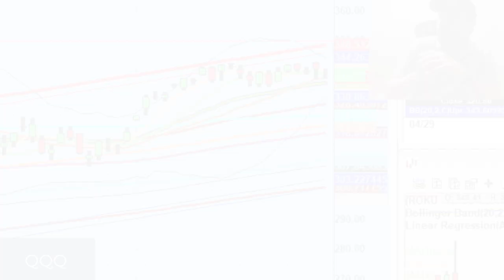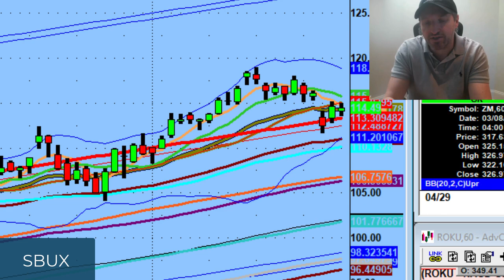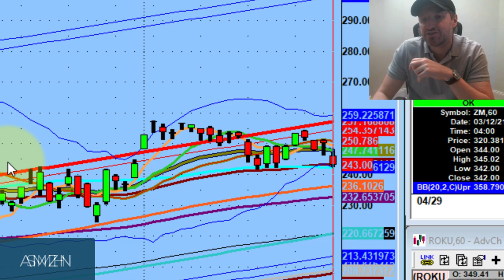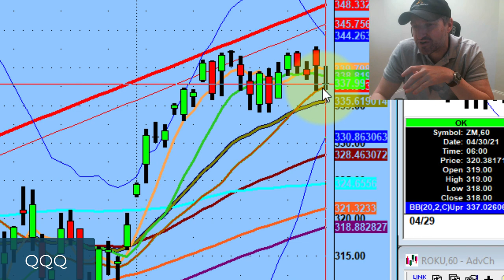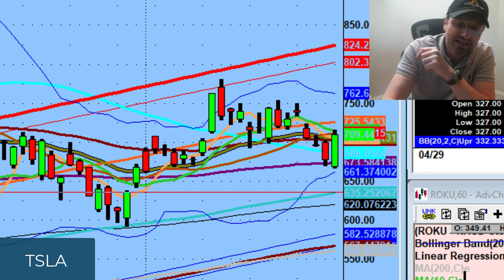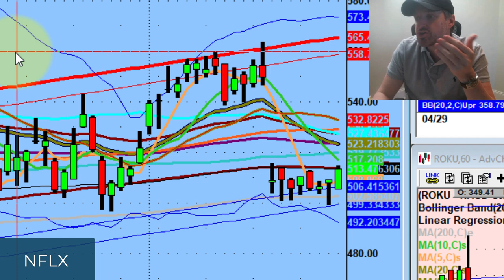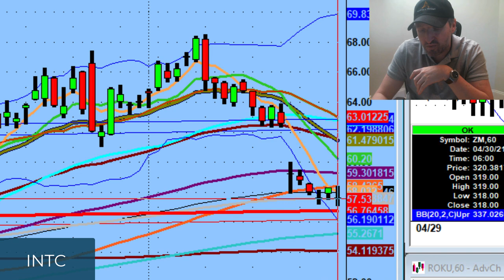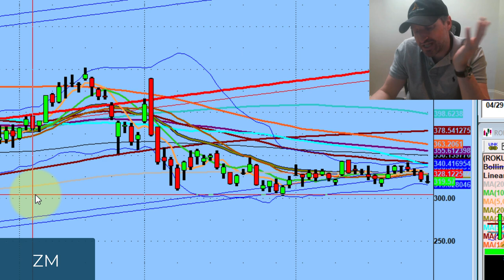Trade the Market We Have Not The Market We Want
Tonight we discuss keeping an open mind. Scoreboard for the week didn't show which side market is going to fall.

Why I love to see QQQ to touch the bottom level of 334 ...

💚 COMMUNITY SUPPORT 💚